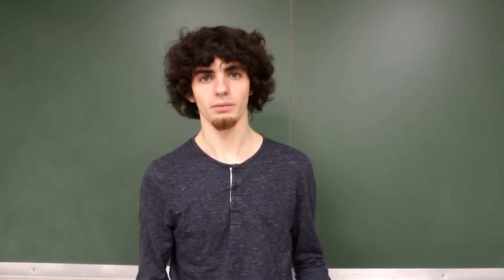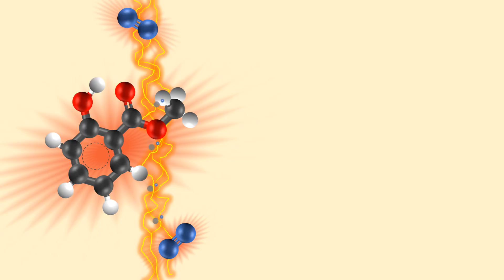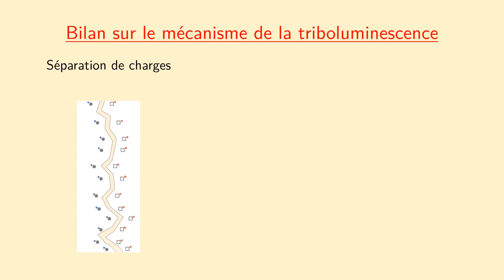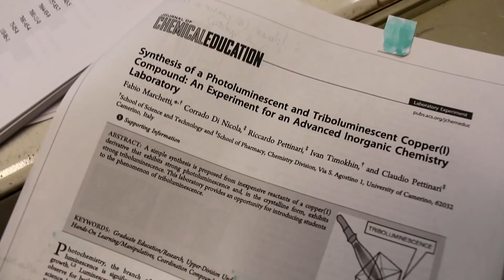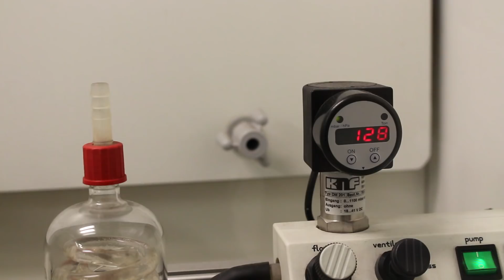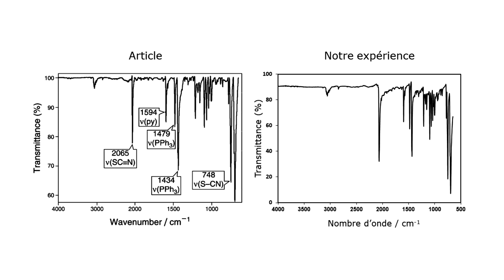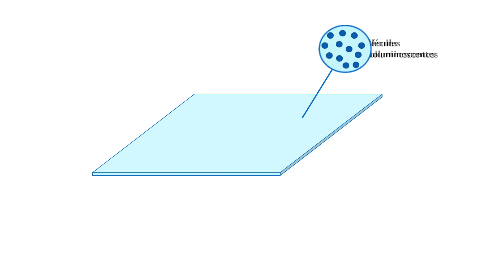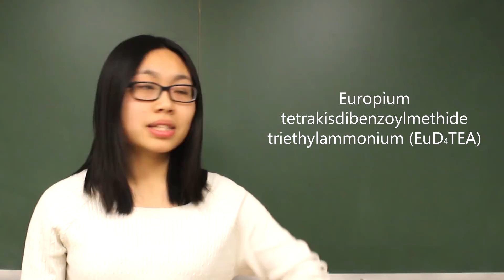Quand la lumière naît des contraintes mécaniques - La Triboluminescence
Et si je vous disais qu'on pouvait faire de la lumière avec des bonbons ? Loin d'être une fantaisie sortie tout droit de l'univers d'Harry Potter, le phénomène que l'on va vous présenter s'explique bel et bien avec de la chimie...

Réalisé par Florent Saudrais, Valentin Thirion & My-An Tran, dans le cadre de TP de Chimie Inorganique du Magistère de Physico-Chimie Moléculaire / M1 Chimie - Voie Frédéric Joliot-Curie (Université Paris-Sud / ENS Paris-Saclay / Université Paris-Saclay).

Petite remarque pour les connaisseurs : la température de fusion du composé, plus élevée que celle attendue serait plutôt due à la formation de composés définis.